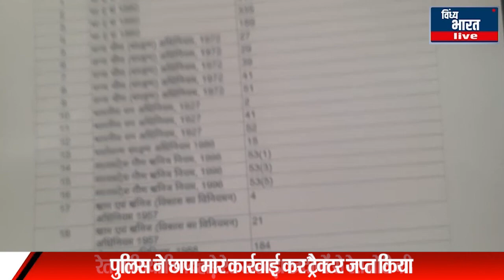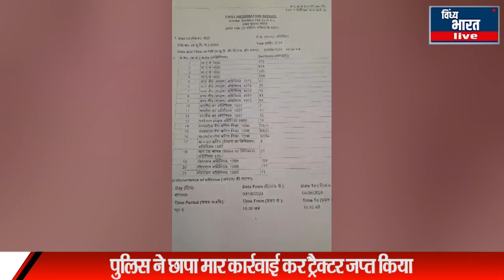रेत माफिया दिनदहाड़े कर रहे थे खनन , पुलिस ने छापा मार कार्रवाई कर ट्रैक्टर जप्त किया